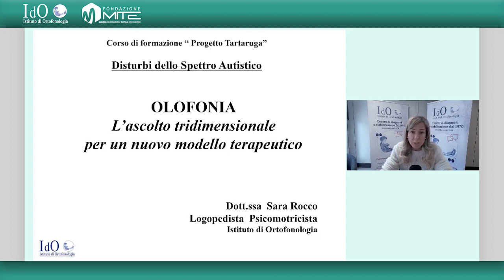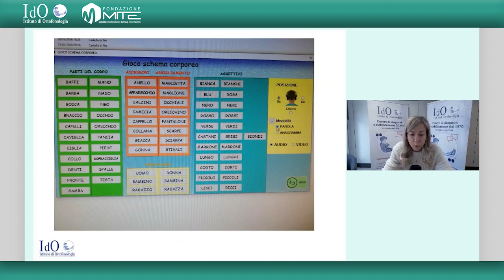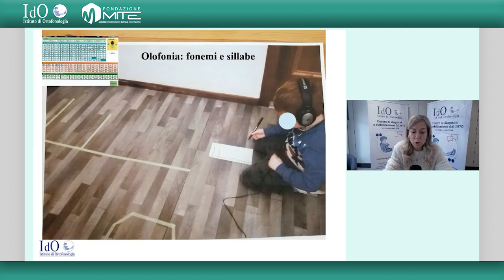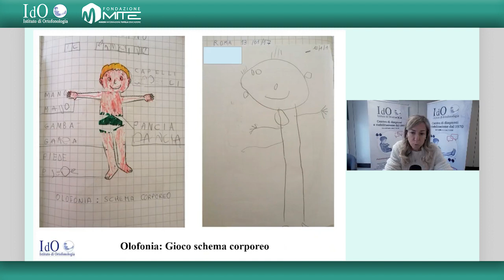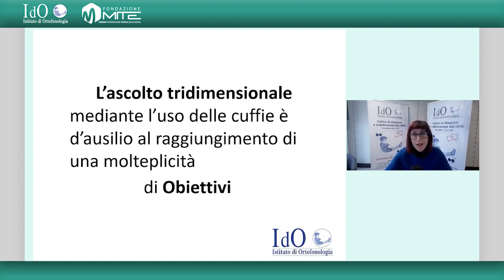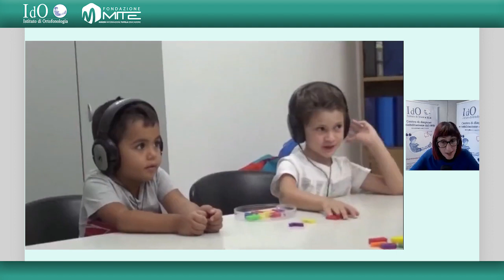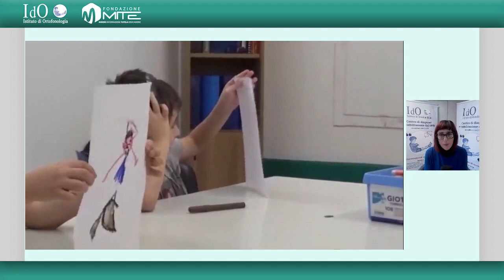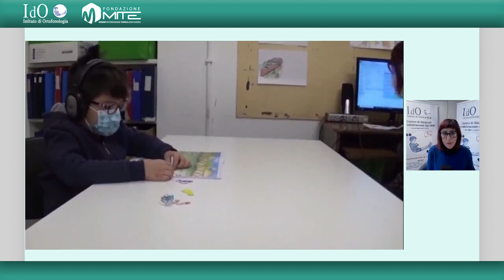OLOFONIA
L'ASCOLTO TRIDIMENSIONALE PER UN NUOVO MODELLO TERAPEUTICO
Sara Rocco - Logopedista Psicomotricista IdO

STRUMENTI E MODALITA' OPERATIVE ALL'INTERNO DEL SETTING LOGOPEDICO
Silvia Santurro - Logopedista e Psicomotricista IdO